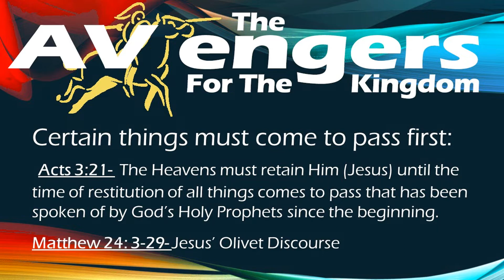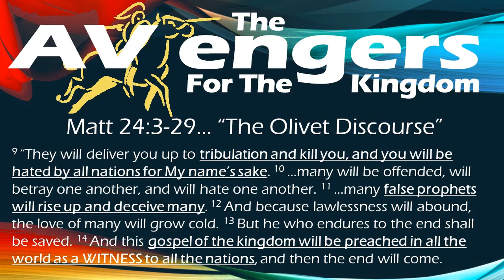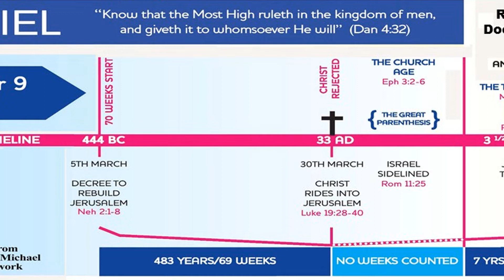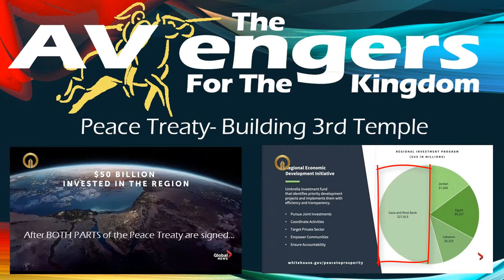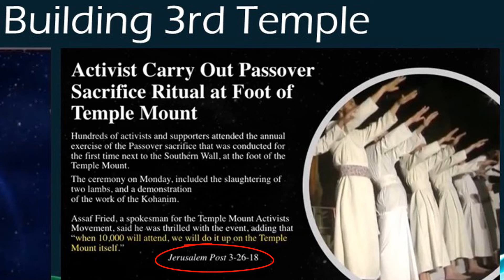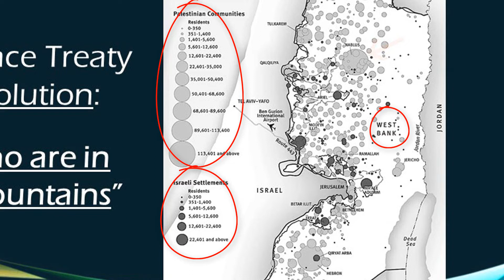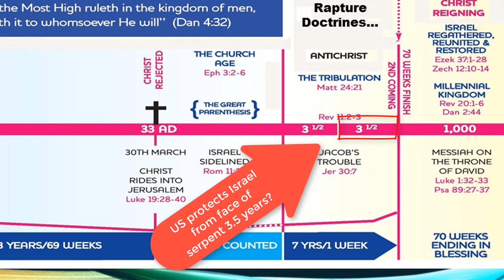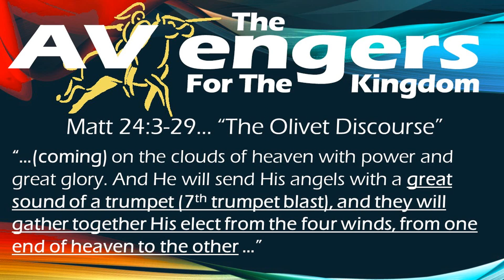Preparing for Last Days & Christ's Return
Here are Biblical updates on the rapture, peace treaty, 3rd temple, World War 3, the tribulations, anti-Christ, false prophet, 2 witnesses, Armageddon and Messiah's return to rule and reign 1000 years. Limitless Realms International Ministries' Teacher Caz Taylor clearly and methodically lays out the prophesied events that must come to pass, leading up to Christ's return. Buckle up for the world's greatest fight and the saints' greatest victory. Recorded during the 5th Hebrew/Biblical month of AV 2019.